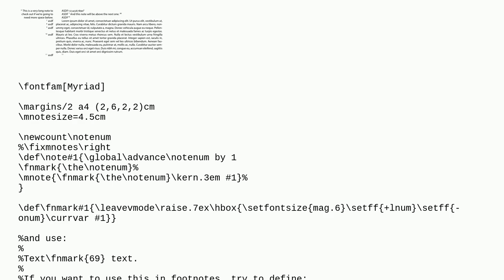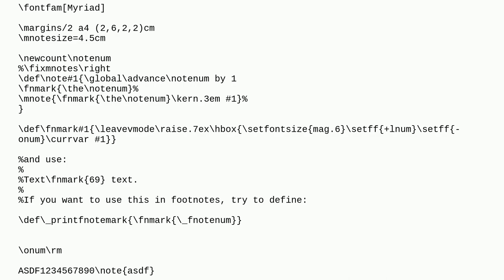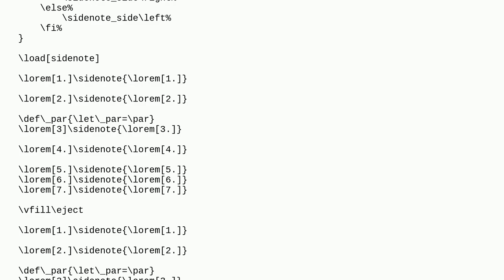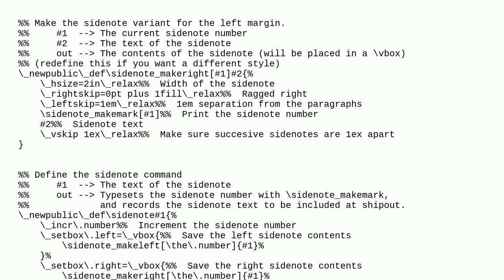Tex: Automatic vertical skip in margin notes in Optex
Automatic vertical skip in margin notes in Optex

A special thanks goes out to the community

  sidenotes plain-tex optex